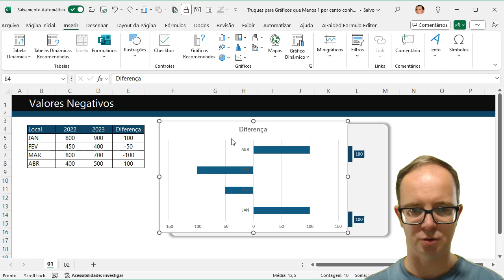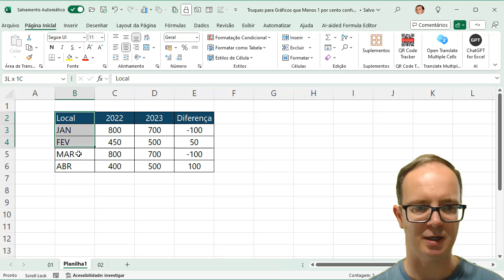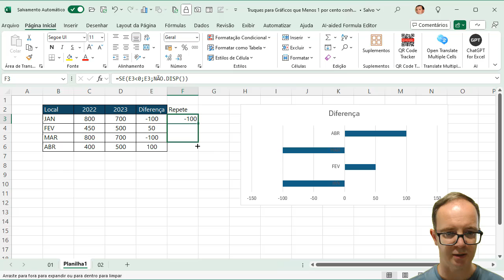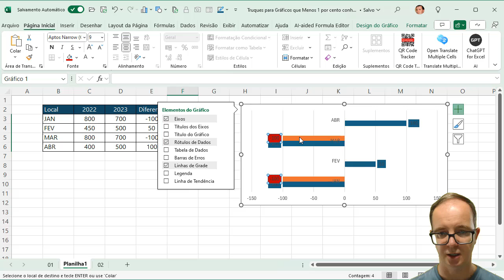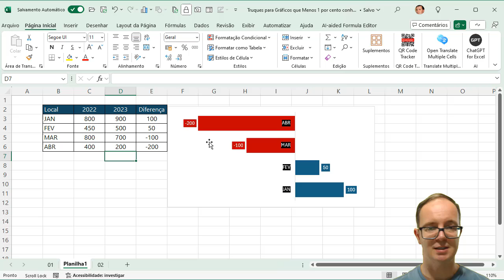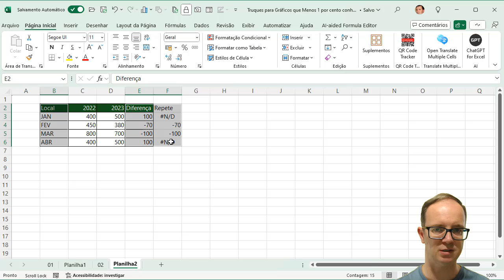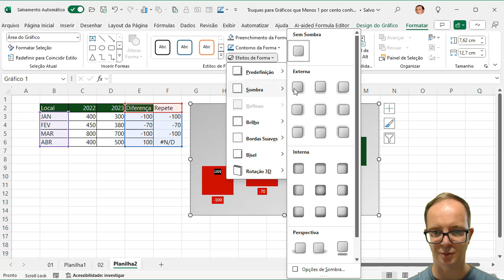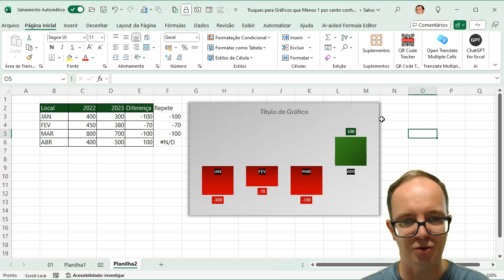Truque que EU USO para Gráficos no Excel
📈 Truques para Gráficos no Excel que eu uso no meu dia a dia. Aprenda EXCEL de forma RÁPIDA e sem termos técnicos! Clique aqui!

📌 Confira neste vídeo os truques de gráficos no Excel que uso diariamente para criar apresentações incríveis e claras! Vou compartilhar uma dica exclusiva: como utilizar rótulos condicionais para destacar informações específicas automaticamente em seus gráficos.

Quer aprender a criar visualizações que se adaptam dinamicamente aos seus dados? Assista até o final para transformar seus gráficos no Excel em verdadeiros aliados nas suas análises!